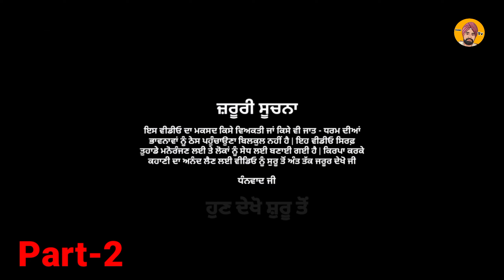ਸੀਬੋ ਬੁੜੀ ਨੇ ਡੱਕਰੀ ਨੂੰਹ ਕਹਿੰਦੀ ਮੁੜਕੇ ਆਗੀ ਖਾਖਾ ਪਾੜਦੁ 2 |PART-2| NEW PUNJABI SHORT MOVIE 2023| KANG TV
Story 👉 SUKHVEER KANG
Editor 👉 JASSI HARYAU
Director 👉 SUKHVEER KANG
Lebal 👉 KANGTV
Cast  👉 Sukhveer Singh, Jassi Haryau, Dalwara Singh, Manjeet Kaur Bebe, Jodha Bhurthla, Devy Dhilon, Kulwinder Dhilon

Short Film, Short Movie, Short Films, Short Movies,
Latest Punjabi Short Movie, Short Punjabi Film
Short Movie
Short Film
Short Telly Movies
Punjabi Movies
New Movie
New Movies
punjabi short movies, punjabi short movies funny, punjabi
short movies comedy, punjabi short movies new, punjabi
short movies latest, punjabi short movies 2018, punjabi
short movies 2019 full movie, punjabi short movies
romantic, punjabi short movies the punjab, punjabi short
movie 2020 dharnat movies viral video, viral video tik tok,
viral videos 2020, viral video india, viral video song, viral
video manipur, viral video of sushant singh rajput, viral
video today, viral video of karan johar party, viral video of
baba ka dhaba kisan andolan live, kisan andolan, kisan, kisan live, kisan news today, kisan status, kisan news live,

2021, Punjabi Songs, Latest punjabi songs, Pollywood,
Music tadka, Punjabi Tadka, Beat, Record, veg village
Food, village.